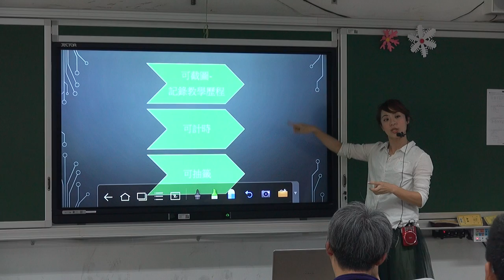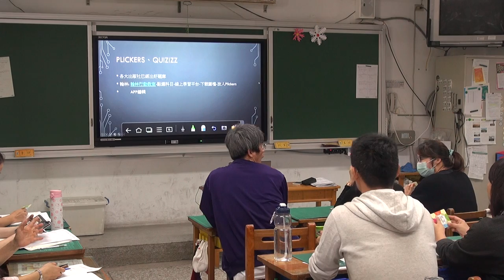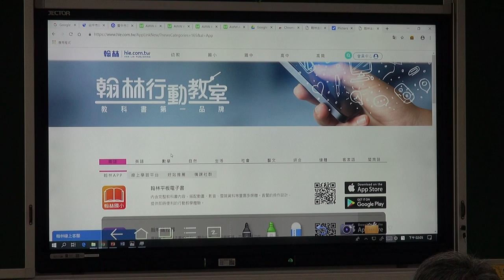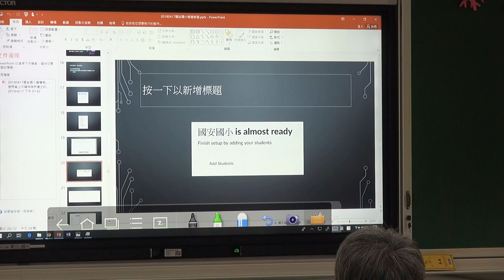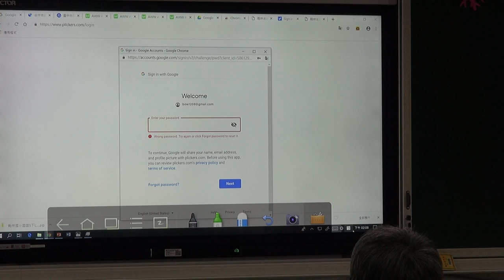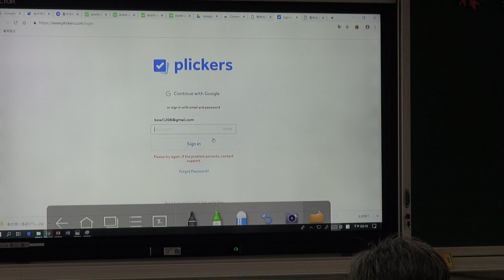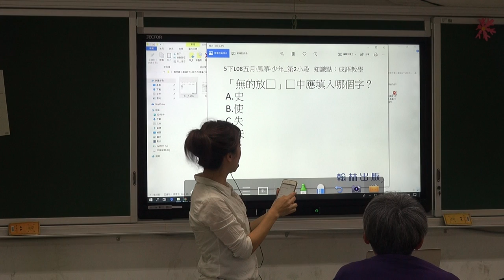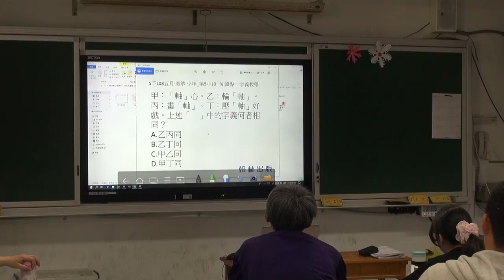1080417智慧教室研習-3